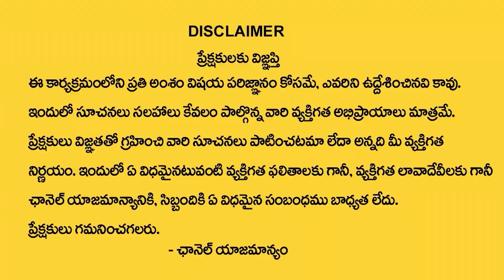40 Days Do Like This : You Become Rich | Money Management | Anantha Millionaire Mantra | Money Coach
Watch ► 40 Days Do Like This : You Become Rich | Money Management | Anantha Millionaire Mantra | Money Coach